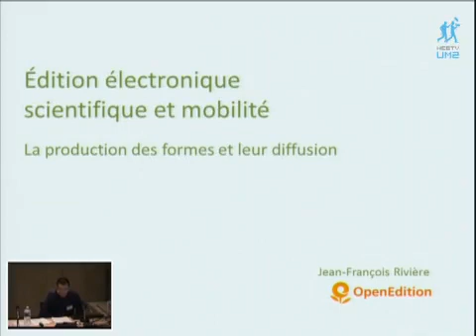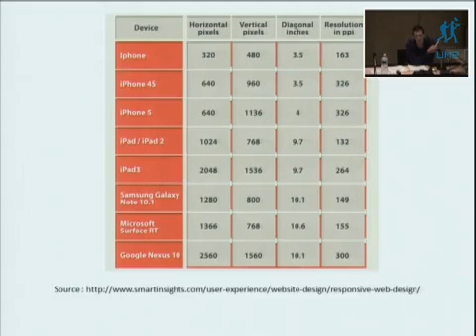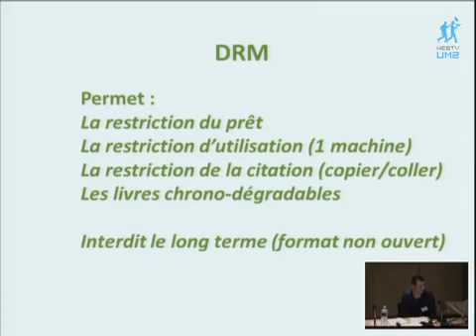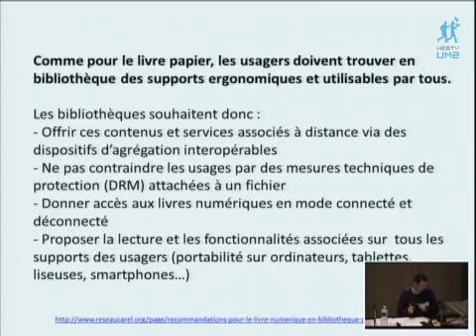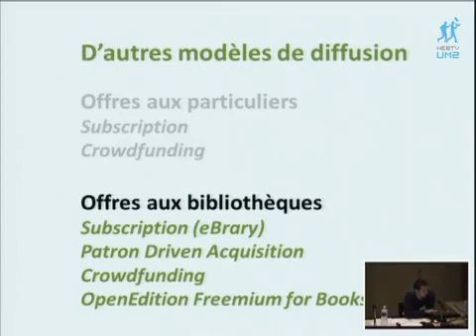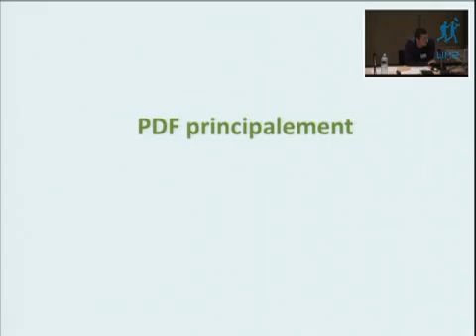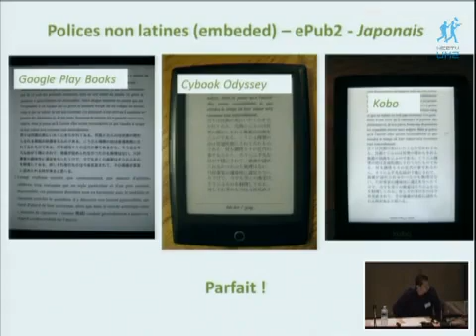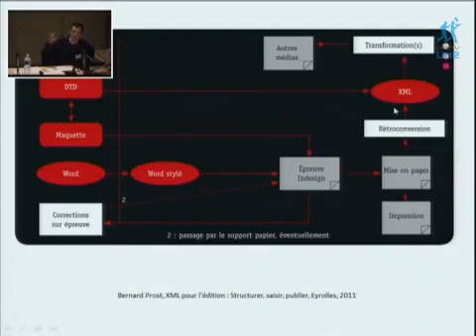Édition électronique scientifique et mobilité - Rivière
Édition électronique scientifique et mobilité. La production des formes et leur diffusion - Jean-François Rivière - Responsable adjoint du pôle informatique -- Chargé des interfaces et des plateformes, CLEO (Le Centre pour l'édition électronique ouverte) - voir le diaporama

L'édition électronique scientifique s'est constituée depuis une dizaine d'année autour de la publication de revues sur internet. Avec l'arrivée massive des terminaux mobiles (tablettes et liseuses), les éditeurs et diffuseurs proposent aujourd'hui des publications adaptées à ces supports et développent la filière du livre. Leurs stratégies se concrétisent dans des choix techniques de fabrication des livres et dans les modalités de leur diffusion. Nous présenterons à travers l'expérience de la plateforme de livres en sciences humaines et sociales OpenEdition Books les possibilités offertes par les différents formats ainsi que les différents modèles de diffusion aux particuliers et aux bibliothèques universitaires.